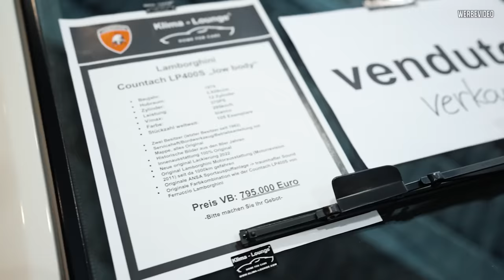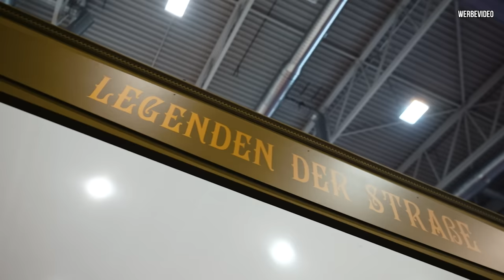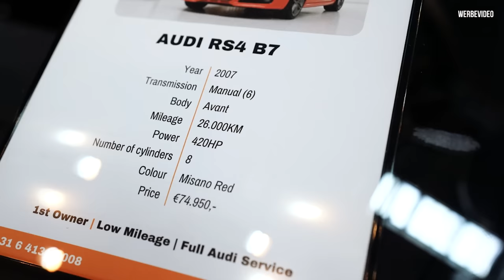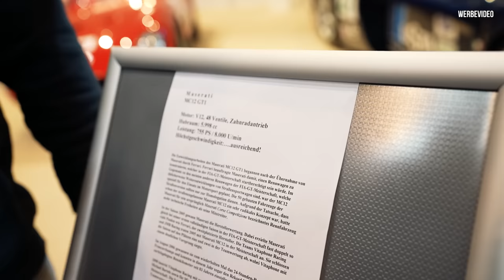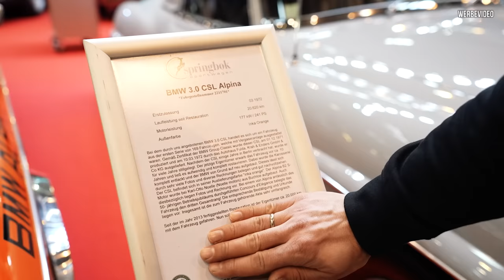Zwei „EXPERTEN“ und jede Menge OLDTIMER TEIL 1! Rundgang auf der TECHNO CLASSICA 2022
Heute geht es zur Techno Classica nach Essen wo Selim und ich einige Oldtimer unter die Lupe nehmen.